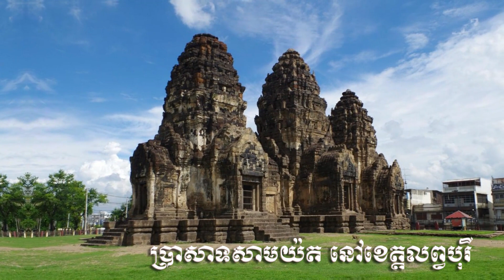តម្រាប្រវត្តិសាស្ត្រ នឹងចេញវីដេអូស្ដីពីមេទ័ពសម័យអង្គរ វ្រះកំស្ដែងអញ ស្រីលក្ម្សីបតីវម៌្ម នៅថ្ងៃស្អែក។